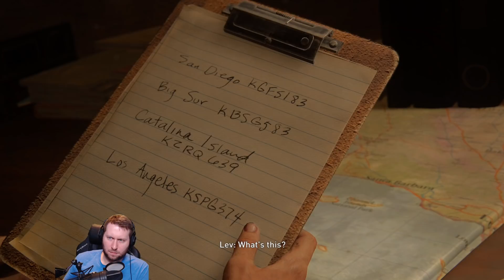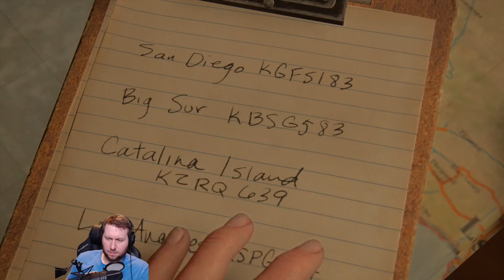The Last of Us Part II - Let's Play Part 40: 2425 Constance